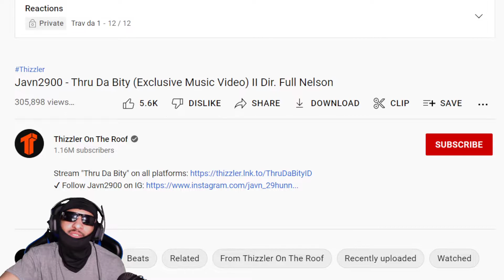Javn2900 - Thru Da Bity (REACTION)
in todays video we are reacting to Javn2900 - Thru Da Bity  make sure you like comment and subscribe also hit that bell so you know when I post a video comment what video you want me to react to next and if you want me to react to your music make sure it has a music video and hit me on Instagram and make sure you are following my Instagram before you dm me